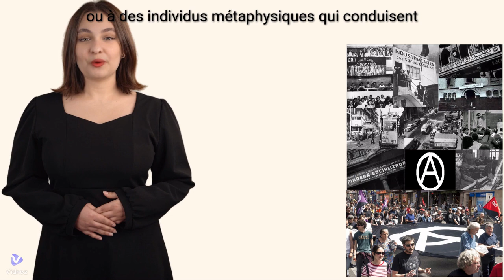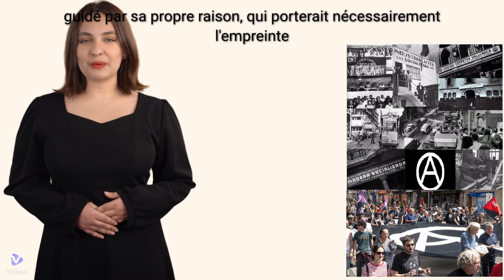Qu’est-ce que l’anarchisme ? La définition de l'anarchisme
Qu’est-ce que l’anarchisme ?
La définition de l'anarchisme (du grec an-, et arke, contrairement à l'autorité), est le nom donné à un principe ou théorie de la vie et du comportement qui conçoit une société sans gouvernement, dans laquelle l'harmonie s'obtient, non par la soumission à la loi, ni l'obéissance à l'autorité, mais par des accords libres établis entre les différents groupes, territoriaux et professionnels, librement constitués pour la production et la consommation, et pour la satisfaction de l'infinie variété des besoins et des aspirations d'un être civilisé.

Dans une société développée dans ce sens, les associations bénévoles, qui ont déjà commencé à couvrir tous les domaines de l'activité humaine, prendraient une extension encore plus grande, au point de remplacer l'État dans toutes ses fonctions. Ils représenteraient un réseau entrelacé, composé d'une infinie variété de groupements et de Fédérations de toutes tailles et de tous degrés, locaux, régionaux, nationaux et internationaux, temporaires ou plus ou moins permanents, pour tous les objectifs possibles : production, consommation et échanges, communications, services de santé, éducation, protection mutuelle, défense du territoire, etc. ; et, d'autre part, pour la satisfaction d'un nombre croissant de besoins scientifiques, artistiques, littéraires et relationnels.

De plus, une telle société ne prétendrait pas être immuable. Au contraire, comme dans toute la vie organique, l'harmonie naîtrait d'un ajustement et d'un réajustement perpétuels et variables de l'équilibre de la multitude de forces et d'influences, et cet ajustement serait obtenu. Bref, si aucune force ne bénéficiait de la protection particulière de l’État.

Si la société, selon ces principes, était organisée selon ces principes, l'homme ne serait pas limité, dans le libre exercice de sa capacité de travail productif, par un monopole capitaliste soutenu par l'État ; ni dans l'exercice de sa volonté par peur d'une punition, ou par obéissance à des entités ou à des individus métaphysiques qui conduisent tous deux à une diminution de l'initiative et de la servilité intellectuelle. L'homme serait guidé par sa propre raison, qui porterait nécessairement l'empreinte de la libre action et réaction de lui-même et des conceptions éthiques de l'environnement.